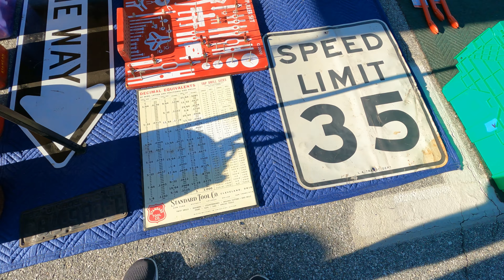Turning Rust into Riches: Selling Car Parts at Pomona Swap Meet.